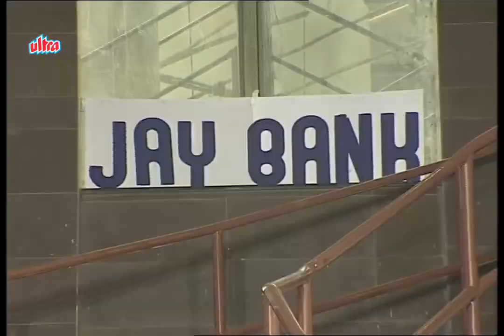S01 E01 shatiman